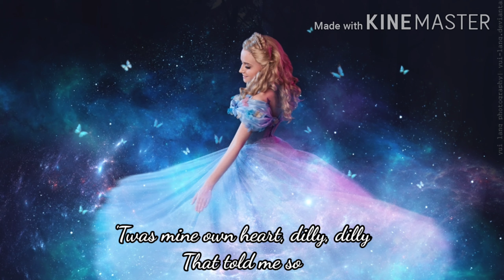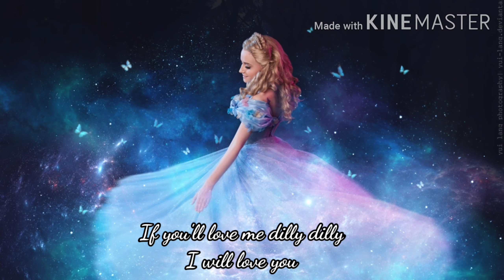Lavender's Blue Dilly Dilly - Lyrics (Cinderella 2015 Movie Soundtrack Song)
🌿None of these image/music were created by us.
🌿All copyrights belongs to the OWNERS.